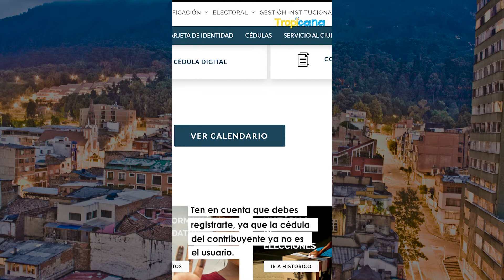Así puedes descargar la factura del impuesto predial en Bogotá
Te contamos los pasos para que puedas descargar la factura del Impuesto Predial en Bogotá.